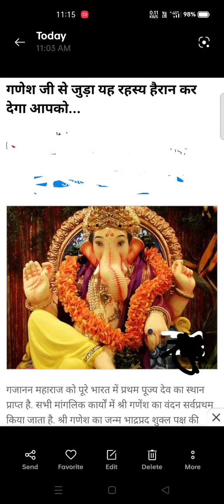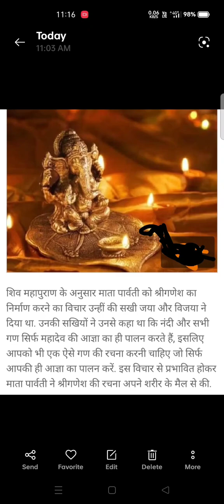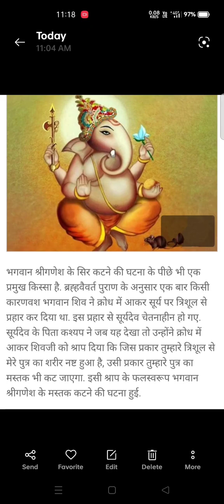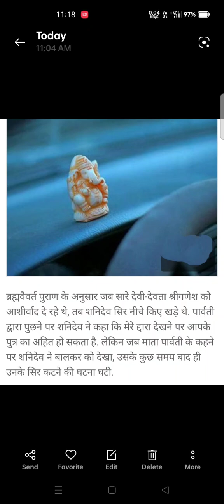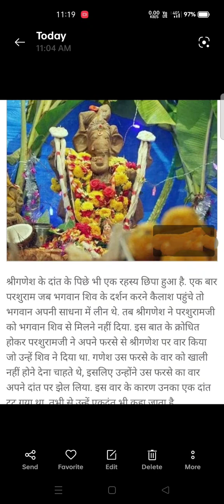November 22, 2023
Shri Ganesh ji ke bare mein ansulghe Rahasya# Shri Ganesh ji ka mastak kahan chala gaya# Shri Ganesh Ji ek hi dant kyon h...#